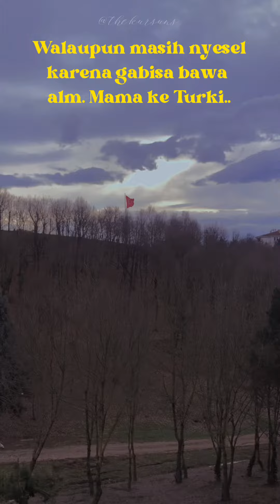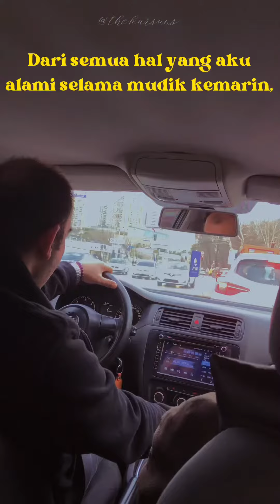MUDIK KE TURKI | SHORT VIDEO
Hai hai hai! Setelah sekian lama hilang, semoga kami bisa mulai aktif lagi di youtube. 🫰🏻❤️
Terima kasih banyak buat temen-temen yang masih setia main di channel kami. Mohon doanya semoga kami terus bisa produktif, ya. 🥰🫰🏻

Regards,
The Kursuns.